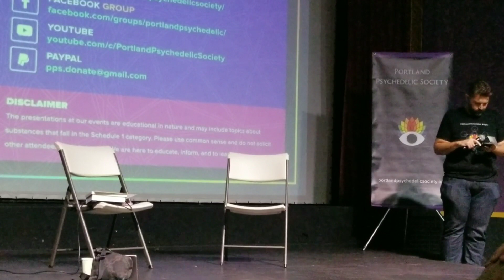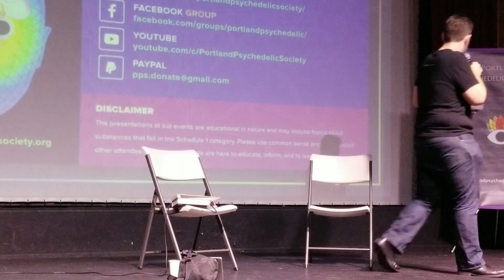Erik Davis & Jennifer Dumpert - Liminal Mind Lecture at Portland Psychedelic Society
Don't miss the chance to join two of psychedelic culture's most adventurous thinkers to learn how to unlock the potential of your LIMINAL MIND.

Jennifer Dumpert (Liminal Dreaming: Exploring Consciousness at the Edges of Sleep) and Erik Davis (Tech Gnosis, High Weirdness: Drugs, Esoterica, and Visionary Experience in the Seventies) discuss and explore what they call LIMINAL MIND. Between dream and waking, between fact and fiction, between sacred and the ordinary, liminal mind blooms in in the in-between spaces of twilight, ambiguity, weird possibility, and creative encounter. Discussing and exploring practices of dreaming, meditation, psychogeography, and psychedelic consciousness, Dumpert and Davis will show how easy it can be to access the fantastic edges of the everyday.

Jennifer Dumpert is a San Francisco-based writer, lecturer, and consciousness hacker. She is the author of the recently released Liminal Dreaming: Exploring Consciousness at the Edges of Sleep and the founder of the Oneironauticum, an international organization that explores the phenomenological experience of dreams as a means of experimenting with mind. She also teaches the practice of Liminal Dreaming—surfing the edges of consciousness using hypnagogic and hypnopompic dream states.

Jennifer has lectured and led workshops at festivals, conferences, and venues worldwide. She has also authored numerous pieces about various aspects of dream work. You can read selected pieces and watch videos of presentations at Jennifer’s

As an active member of the Consciousness Hacking movement, Jennifer has presented at CH SF, CH NYC, and the Transformational Technology conference. She has trained in yoga nidra with Uma Dinsmore-Tuli, of the Yoga Nidra Network, and with Richard Miller, of iRest Yoga Nidra.

Jennifer posts a daily dream to Twitter as @OneiroFer, and has been doing so since January, 2009.

Erik Davis is an author, podcaster, award-winning journalist, and independent scholar based in San Francisco. His wide-ranging work focuses on the intersection of alternative religion, media, and the popular imagination.

He is the author, most recently, of High Weirdness: Drugs, Esoterica, and Visionary Experience in the Seventies, co-published by MIT Press and Strange Attractor. He also wrote Nomad Codes: Adventures in Modern Esoterica (2010), The Visionary State: A Journey through California’s Spiritual Landscape (2006), a critical volume on Led Zeppelin (2005), and the celebrated TechGnosis: Myth, Magic, and Mysticism in the Age of Information (1998).

Erik’s scholarly and popular essays on music, technoculture, drugs, and spirituality have appeared in scores of books, magazines, and journals, and his writing has been translated into a dozen languages. He explores the “cultures of consciousness” on his long-running weekly podcast Expanding Mind, on the Progressive Radio Network. Davis has spoken widely at conferences, retreat centers, and festivals, and has been interviewed by CNN, the BBC, public radio, and the New York Times. He graduated from Yale University, and earned his PhD in religious studies at Rice University.